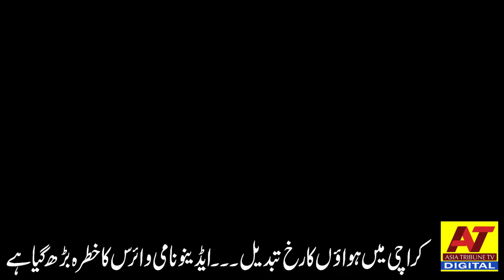KARACHI MAIN ADENOVIRUS | KHATRA BARH GEYA